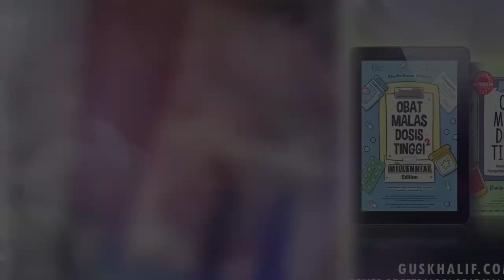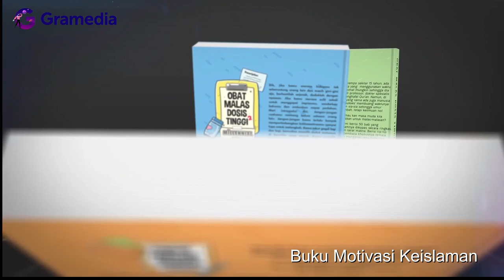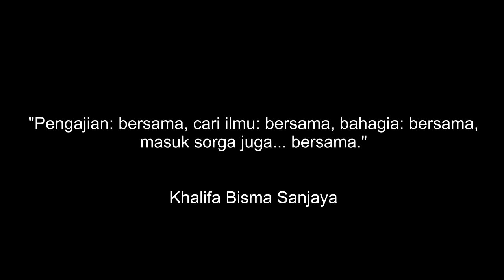Menikmati Keindahan Perjalanan Dakwah_Ust Muhammad Nur_Khalifa Bisma Sanjaya, Penuh Hikmah Plus Lucu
Assalamu’alaikum
Inilah cuplikan perjalanan dakwah Khalifa Bisma Sanjaya (Ustadz Muhammad Nur dari Yogyakarta). Ceramah santai penuh humor juga sarat dengan ilmu. Beliau adalah pendakwah islam dan Penulis Best Seller Gramedia tentang buku-buku keislaman. Karya beliau yang sangat laris yaitu buku berjudul Obat Malas Dosis Tinggi.
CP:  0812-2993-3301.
Wassalamu’alaikum